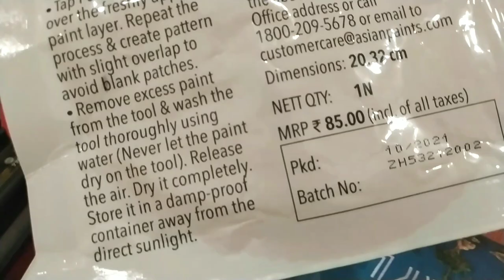Royal play balloon wall texture pom pom asian paints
latest wall design pom pom
royal play pom pom wall design
royal play pom pom wall texture
pompom wall design
pom pom wall texture
how to make balloon wall texture
how to make balloon wall design
asian paints pom pom wall design
asian paints pom pom wall texture
asian paints new wall design
asian paints new wall texture